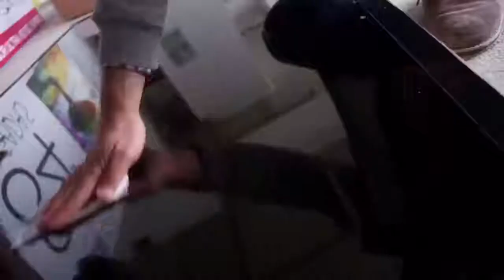End of the world prank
Loooool , had me good AF!